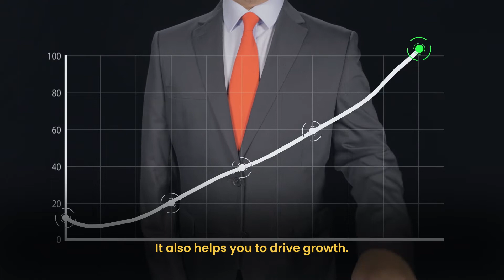ONPASSIVE | The Four Ways Innovation can Boost your Business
There are many benefits of innovation. By bringing new ideas to market, companies can increase their value to consumers. The more innovative your company is, the more likely it will compete successfully in the marketplace. To innovate, you should always survey your customers and incorporate their ideas into your business. If you fail to do so, you risk losing your customers to a more innovative competitor. However, the best way to encourage innovation is to make it a part of your business strategy.

1.Wondering, How innovation helps you to boost your business?

2.Today's competitive business environment requires constant innovation.

3.Innovation gives you a competitive edge.

4.It helps you develop new concepts for the business.

5.It also helps you to drive growth.

6.Four following that innovation can provide to the business.

7. It helps you to increase revenues and strengthen customer relations.

8. It helps you to cut down on waste and costs.

9. It predicts market change increases it.

10. Ensures to develop employee working environment.

11.Innovation helps you to generate business development.

12.It is crucial to put innovation into action in the business.

13.Can achieve long-term goals.

14.Businesses continue to grow while staying one step ahead.

15.And ensures business success.